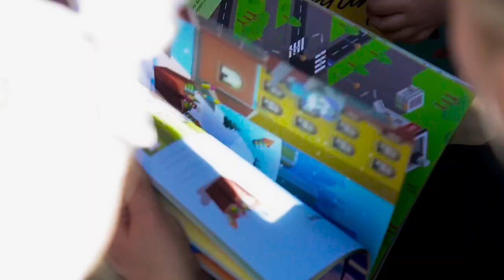МЧС МИНСК УЧИМСЯ ЖИТЬ БЕЗОПАСНО ПРОЕКТ